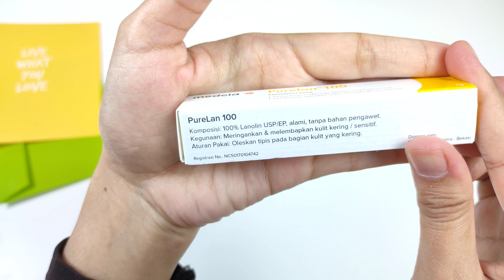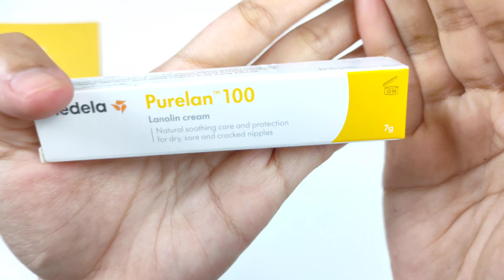HAUL SHOPEE BANTAL MENYUSUI PERLENGKAPAN MENYUSUI BAYI BARU LAHIR | NURSING PILLOW REVIEWS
Haul shopee bantal menyusui untuk perlengkapan menyusui bayi yang baru lahir nanti ya moms.
Di sini saya akan mereview beberapa produk peralatan menyusui untuk persiapan menyusui nanti ya moms.

Bantal Menyusui Bayi Baru Lahir / Nursing Pillow
Bantal menyusui bayi ini di gunakan saat menyusui bayi agar bayi nyaman dan ibu nyman sat menyusui.Harga bantal menyusui ini yang saya beli di shopee Rp.70.000 dan gratis ongkos kirim.Ukuran Bantal menyusui di toko 65x55 cm

Medela Lanolin Krim
Krim ini untuk melembabkan jika terjadi iritasi atau kering saat menyusui dan aman untuk bayi saat tertelan.Harga krim menyusui ini Rp.99.000 dan gratis ongkos kirim.

Botol Susu Pigeon BPA Free
Botol susu bayi pigeon ini saya persiapkan buat jaga jaga jikalu nanti membutuhkan saat asi ibu kurang banyak dan di haruskan dibantu dengan susu formula.botol susu ini saya beli di shpee dengan harga Rp.22.500

Botol Dengan Sendok /Bottle Spoon/Food Feeder
Botol dengan sendok atau banyak yang menyebul bottle spoon atau food feeder ini saya beli di shopee dengan harga 27.500 dan gratis ongkos kirim.

Pigeon Breastpad
Pigeon breastpad ini merupakan bantalan untuk menyerap dan menahan asi yang berlebih secara cepat dan meratadengan lapisan yang tembus udaradan anti bocor.Saya beli 15 pcs dengan harga 1 pcs Rp.1500